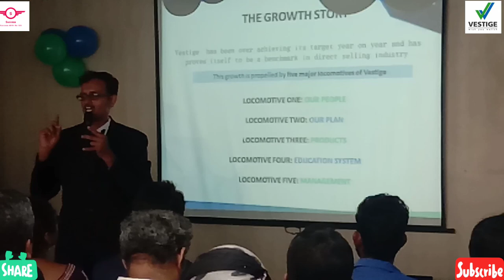Happy Birthday..🎂Vestige..🎂 Celebration in Hyderabad office..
get Amazon prime with big discount 😲👇👇👇 download from the link

Amazon prime now 👇👇👇 download aap